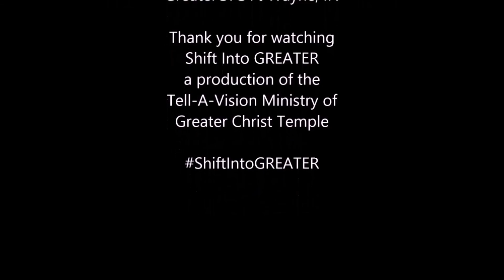Shift Into GREATER - "The View From Eternity" - Apostle Mark A. Haywood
Apostle Mark A. Haywood preaching "The View From Eternity", from Colossians 3:1-2 at Greater Christ Temple 12/13/2015
Shift Into Greater is a production of the Tell-A-Vision Ministry of Greater Christ Temple Apostolic Church
2940 S. Anthony Blvd. Fort Wayne, IN 46806